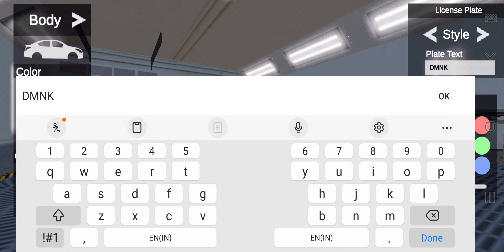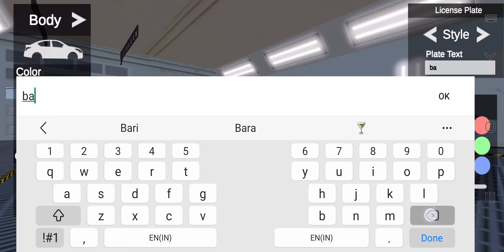European Luxury Cars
Gaming Zone